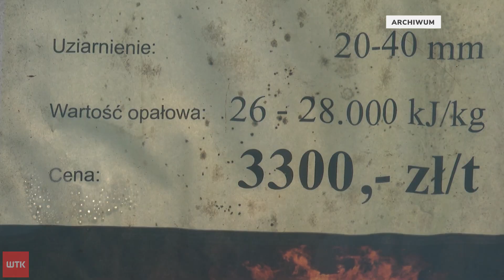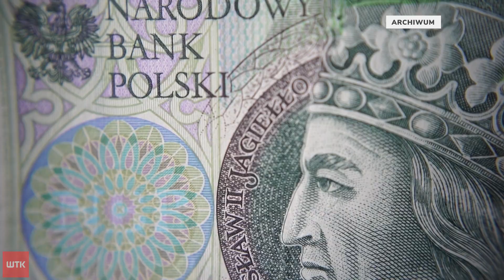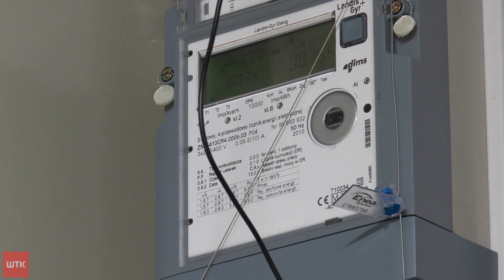Kłótnia o pieniądze - chodzi o miliony na zakup energii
Pieniądze dane czy... oddane? Politycy Prawa i Sprawiedliwości zapowiedzieli miliardy dla samorządów na zakup energii, ciepła i inwestycje, które poprawią efektywność energetyczną. Opozycja mówi jednak wprost: to nie prezent od rządu, a mała rekompensata za to, co zostało zabrane gminom w wyniku zmian podatkowych